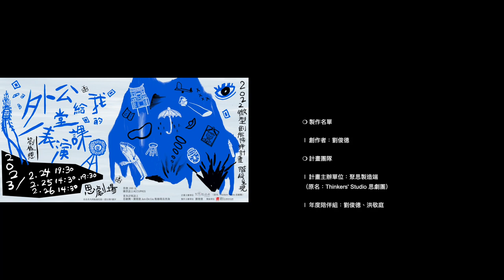2022 微型創作陪伴計畫 年度陪伴組 劉俊德｜精彩回顧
2022 微型創作陪伴計畫
前期發展ｘ微型創作

抓把椅子坐下來，共同激盪創意吧！

微型創作陪伴計畫持續邁入第二年，透過第一年的經驗深感每個創作背後皆需長時間的研究與累積，也從陪伴創作的過程中看見作品前期發展與田野調查對後續創作的有機與多元的影響，因此今年度，我們也將持續關注創作前期的「發展過程」以及「微型實驗」，讓我們一起為創作探索更多可能性。

Thinkers' Studio 思劇團期待能以民間獨立藝文平台所能挹注的資源，成為藝文工作者的能量補給站，透過緊密且高度彈性的創作陪伴，提供更全面與客製化的諮詢與引導、陪伴創作前期的脈絡梳理與策略統整；也透過自身作為平台之力，為參與計畫之夥伴作為表演藝術產業的轉運站，串聯臺灣與國外藝文專業人士與組織之連結，為藝文生態創造更多空間與對話，也為計畫夥伴加入更多未來之發展性。

年度陪伴組
劉俊德《外公給我的一堂表演課》
洪敬庭《演化失調:當代病態》

場地陪伴組
王品翔《__真的值得等待 有時候只是晚點來》
江之翠劇場《亞洲傳統藝術音樂身體培訓計畫》
林思良《風吹來母親的聲音》 藝術計劃